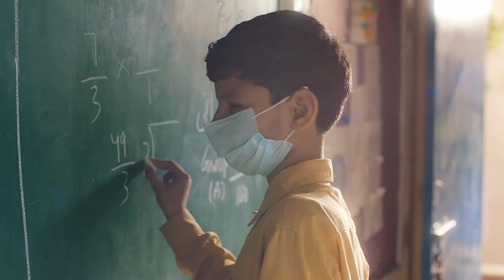Engineer - Will I Ever Live My Dreams? | The Citizens Foundation (Canada)